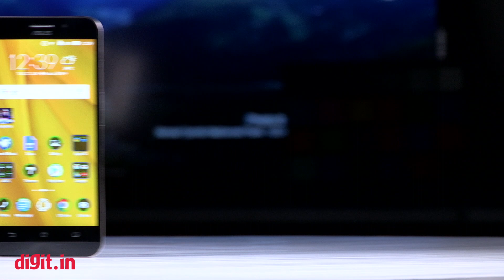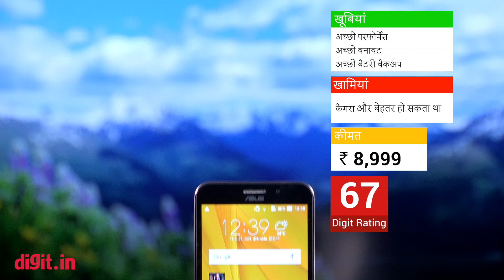[Hindi - हिन्दी] Asus ZenPhone Max Hindi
Asus ZenPhone Max: यहाँ इस वीडियो में  Asus ZenPhone Max के बारे में बताया गया है. यह वीडियो हिंदी भाषा में है ताकि  Asus ZenPhone Max स्मार्टफ़ोन के बारे में भारतीय भाषा का ज्ञान रखने वाले लोगो भी अच्छे से जान पाएं. इस वीडियो में हमने  Asus ZenPhone Max स्मार्टफ़ोन की खूबियों और खामियों को बताया है.